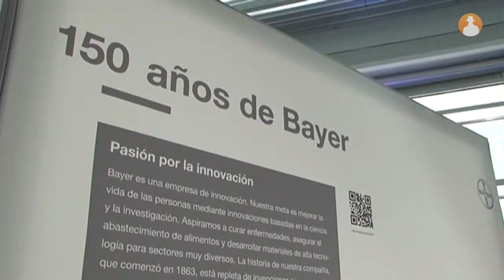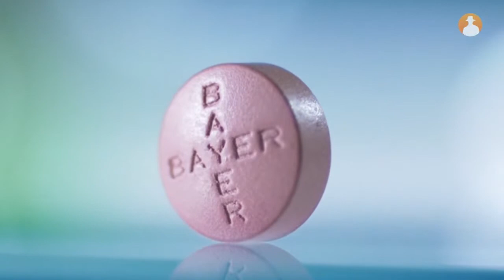Bayer cumplbe 150 años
La farmacéutica alemana celebra su 150 aniversario y reúne a los directores de las tres áreas de negocio de la región Iberia con los medios de Comunicación para analizar la situación actual de la compañía y explicar los retos de futuro.